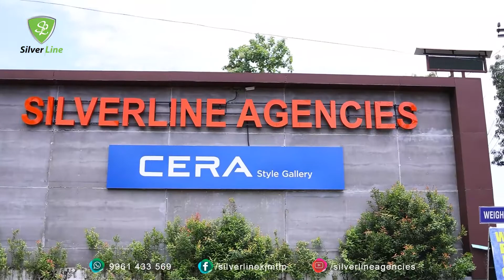SILVERLINE AGENCIES Kanjiramattom INTERIORS, BUILDING MATERIALS, SANITARYWARES Showroom in ERNAKULAM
Welcome to the channel SILVERLINE AGENCIES
In our showroom, we have showcased an amazing collection of Interiors, Modular Kitchens, Building Materials, and Sanitarywares for your dream home.

Confused about designing your homes? Well, we have got you covered. Our in-house experts are well equipped to design your house from start to finish thus making your dream home possible.